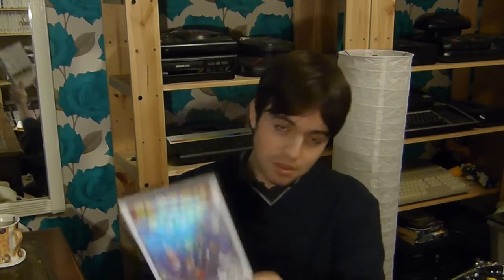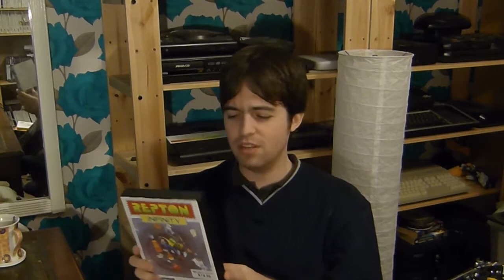Response to the 5 gaming facts question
In this video I respond to the 5 gaming facts question that Wouter tagged me for last week.